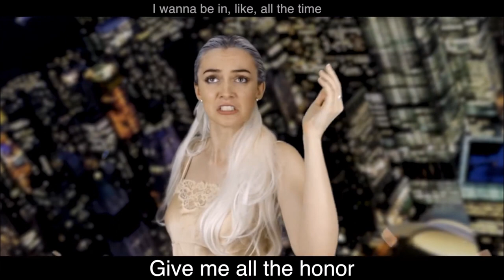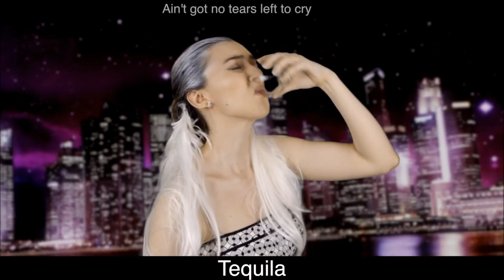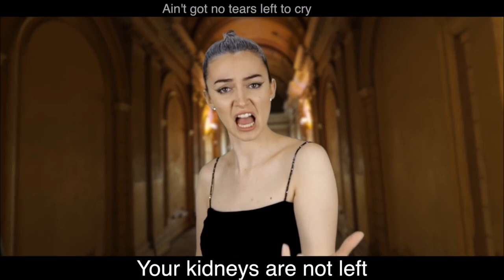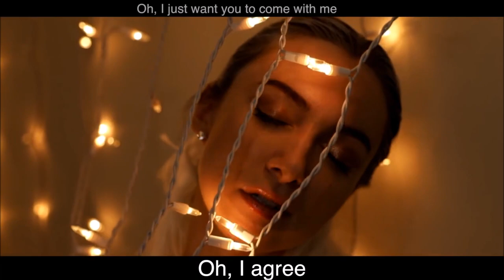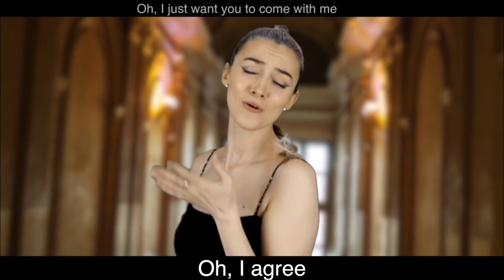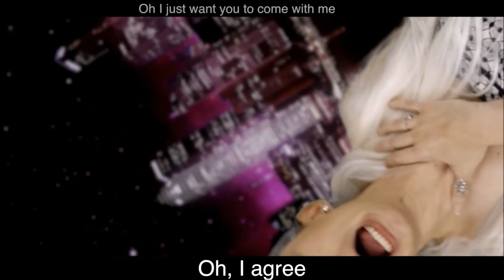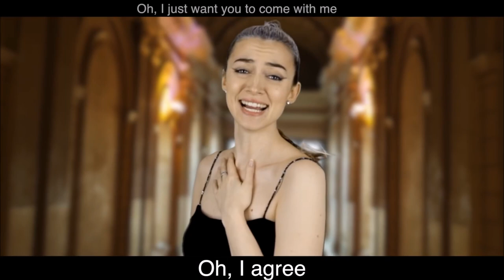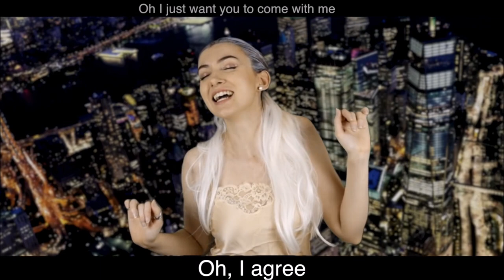1 hour Google Translate No tears left to cry Parody by Malinda Kathlen Reese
SPECIAL THANKS TO  Malinda Kathlen Reese for making the Original GOOGLE TRANSLATE SINGS (I ENJOY YOUT VIDEOS)

 CONTINUE SUPPORTING content

WHAT AM I DOING? I don't know why I decided to do this but. here goes nothing

well let's see what happens when when it starts again, and again, and again , and again
*GUESS WE WILL START AGAIN INTENSIFIES*

Original song : No tears left to cry by Ariana Grande

Google translate drama, performance by Malinda Kathlen Reese
I only own the transition edits from yes we will start again" to sync perfectly with the beginning making it appear to be an endless extended version of this song. hope you like it. I guess